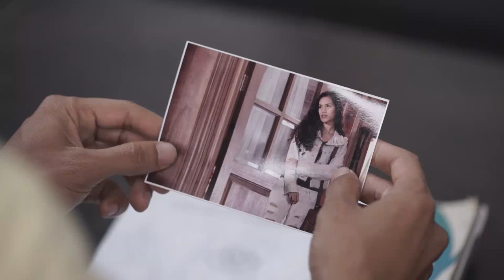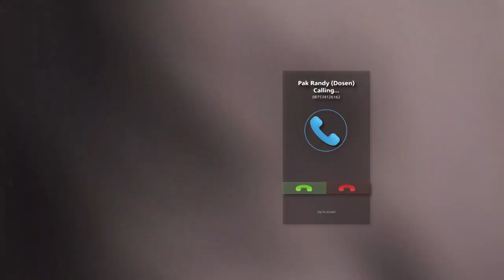OKJEK Season 2 - Perjuangan Seno Mengejar Skripsi